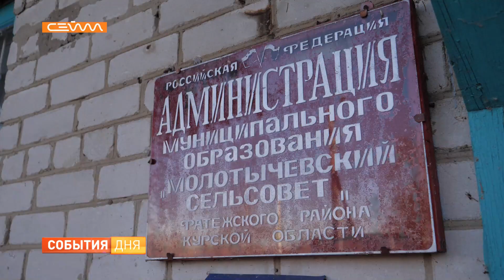Жители села Хмелевое боятся остаться без воды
Жители села Хмелевое Фатежского района боятся остаться без питьевой воды. Всю прошлую зиму водонапорная башня работала с перебоями. С приходами морозов этой осенью ситуация повторилась. Для того, чтобы успокоить людей и понять, как решать проблему, фатежские власти и руководство Курскоблводоканала встретились с жителями села.